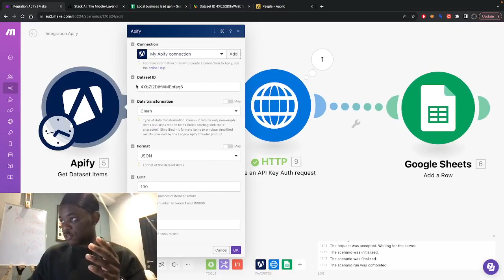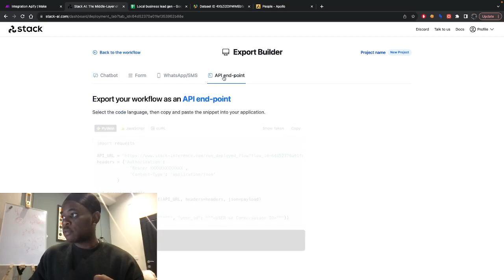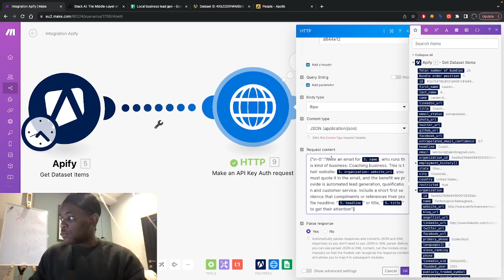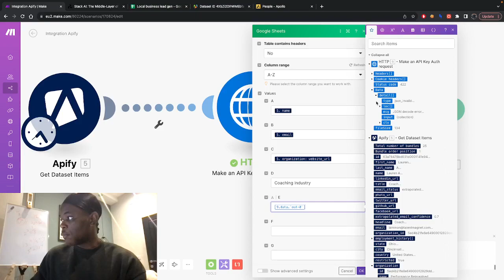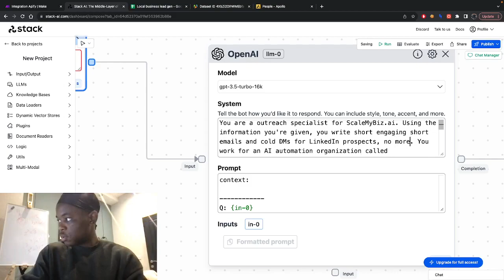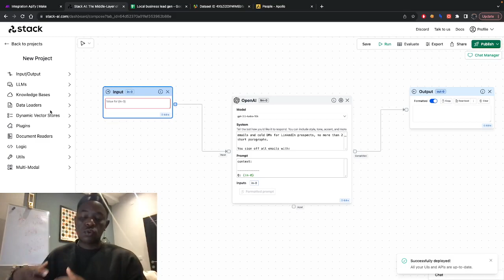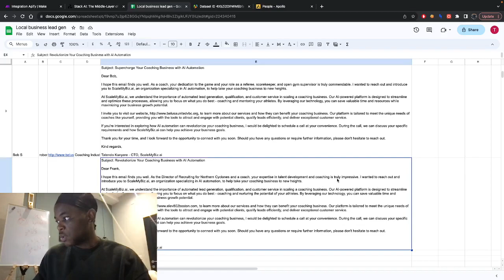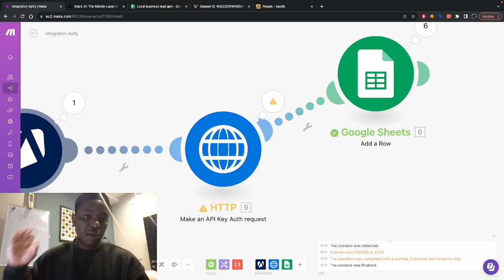[NEW] Automate ANY Content With Stack AI and Make Using This Method 🤖⚡️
(Sorry about the sound, I only noticed well after recording that my microphone was broken)

In this video I'll be showing you how to generate and automate ANY written content using Stack AI and Make!

You can use this method to create tweets, emails, DMs, blog posts, and basically any other kind of content you can imagine!

We’ll be using the following tools for this build:

⚡️Make: Automation integration platform
⚡️Stack AI: Content generation

If you’re a business owner and you’re looking to integrate AI into your business, visit our website or shoot me a DM to see if you qualify for a FREE prototype⚡️